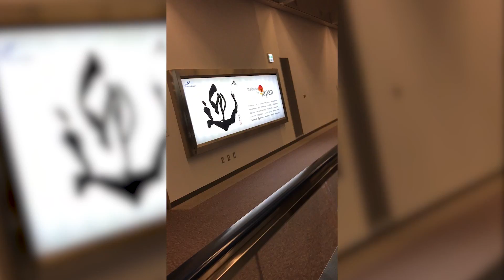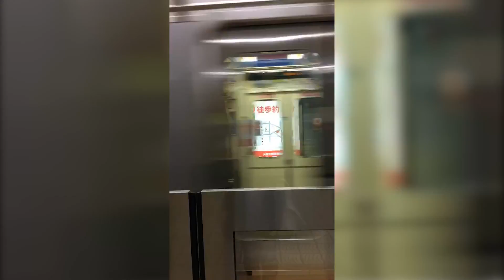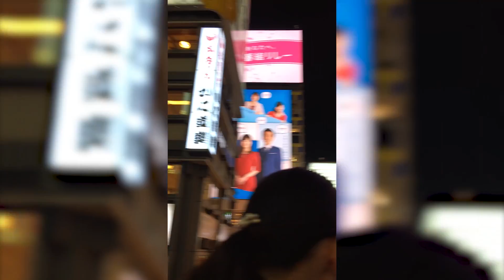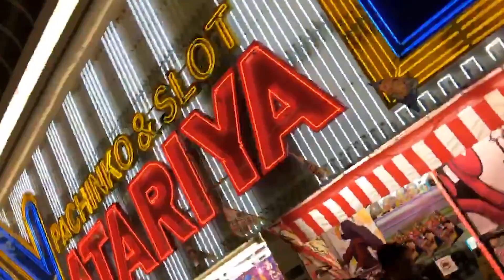My JAPAN TRIP - Part 1 (Speak English)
This Japan trip took place back in 2017 and that was the year that I had no idea I'd turn into a cinematographic hooman. I knew what kind of a career I wanted but never expected it to be realized this soon. So I recorded everything in Japan vertically. And that is what I'm apologizing for!

Hope you enjoy this part! Part 2 and possibly 3 coming in a bit.

Love,

Dinela.